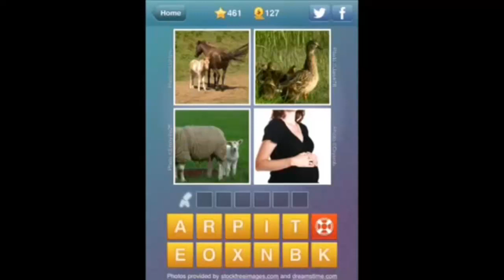What's The Word? Levels 461 Answers